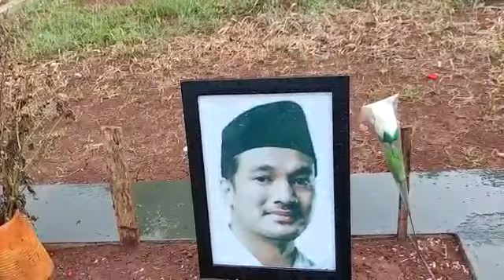HEBOH FOTO VANESSA ANGEL DAN BIBI YANG BARU DI MAKAM